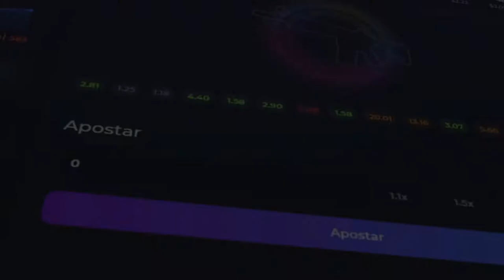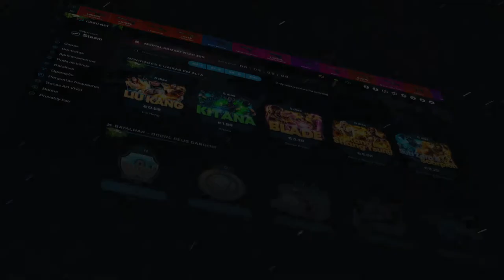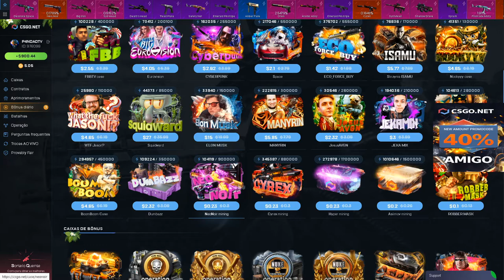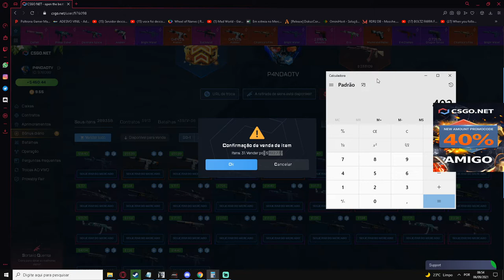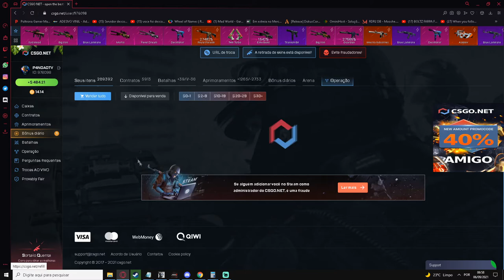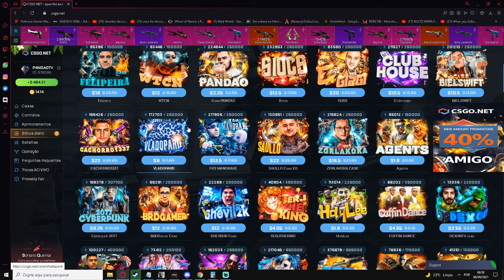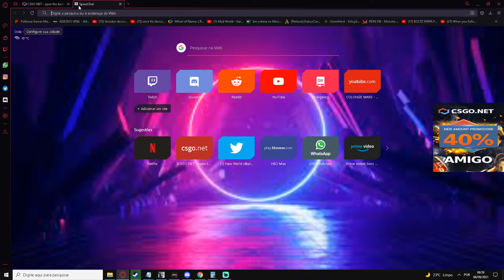BATALHA de CAIXAS - FKS vs ELON MUSK - QUAL A MELHOR?